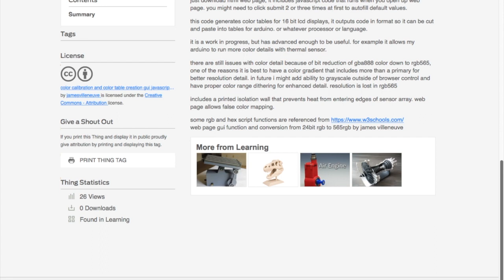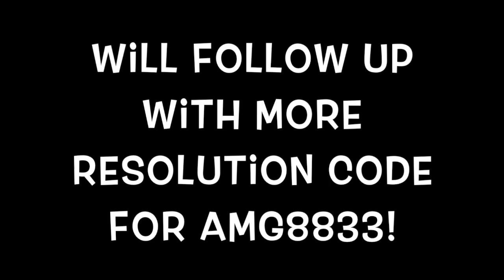AMG8833 sensor false color table generator with easy to use gui interface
This video shows a web based user interface to create color tables for adafruit amg8833 8x8 array sensor or any other false color sensor. it also hints at next video which will show higher resolutions that work on the arduino with better performance, or even more powerful processors.
(had some mic issues, sorry about that some clipping in video)